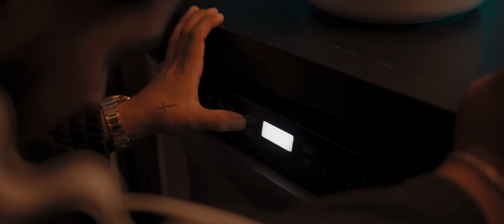Los Gemelos De Sinaloa - Me Porto Bonito (Official Video)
Directed by TorohFilms
Executive Producer Jimmy Humilde & Juan Moises Cardenas